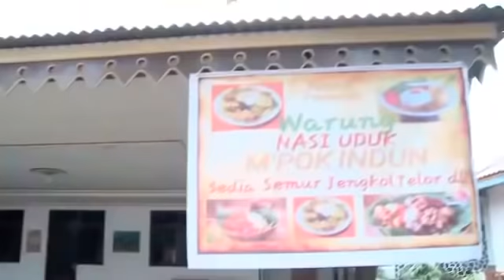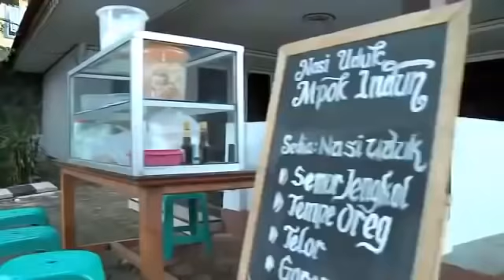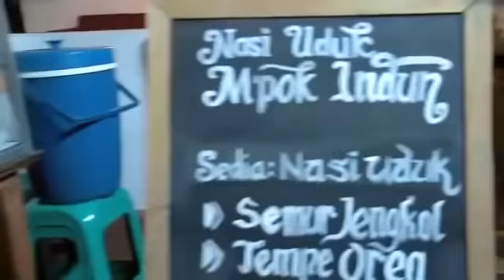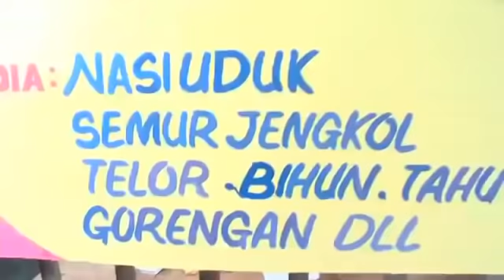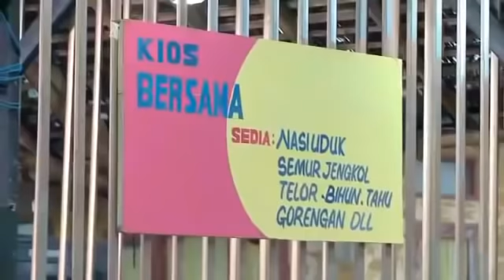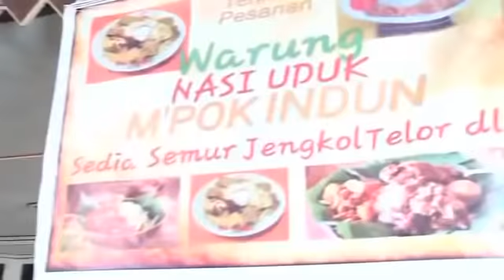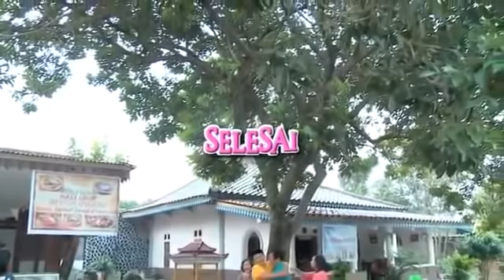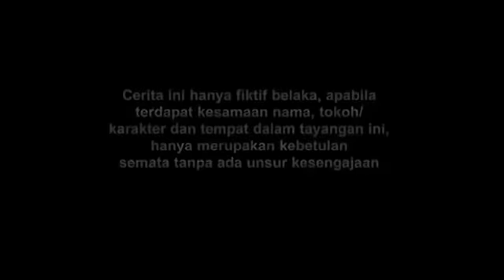FTV INDONESIA I Indah Permatasari & Rayn Wijaya I Love From Nasi Uduk